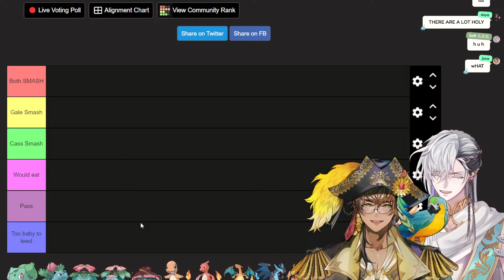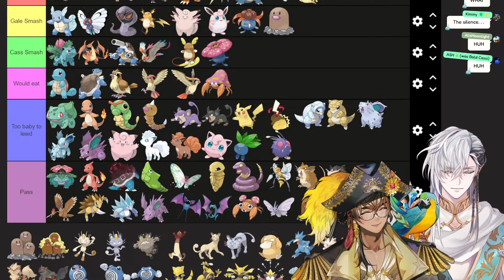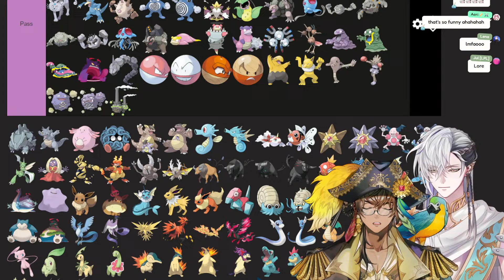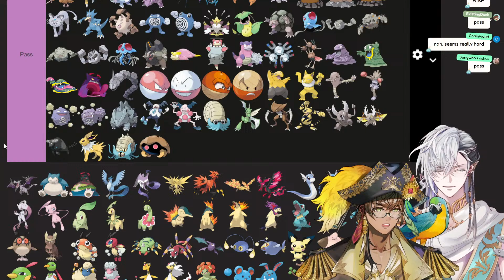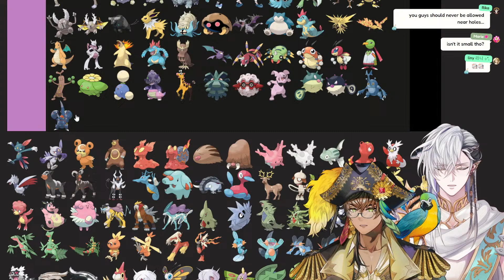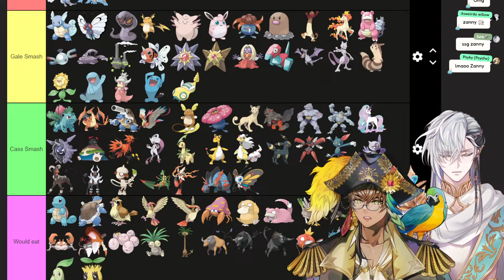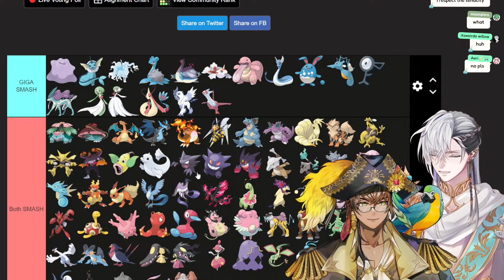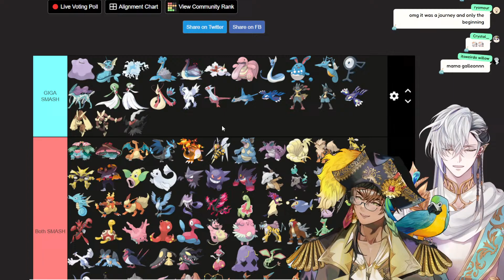【Zatsudan】Pokémon SMASH or PASS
Cassian Floros, Elf Sage from FIRST STAGE PRODUCTION EN's Avallum!
Make yourself comfortable, let's have some warm tea. 🌿✨

【Rules】
✧ Please respect everyone's boundaries and reduce spamming to a minimum
✧ If you encounter spamming or similar, don't interact with it and just report it
✧ Please don't hold conversations between viewers in the chat
✧ Please keep the stream language English only
✧ Please refrain from bringing up religious or political topics into my streams
✧ Please don't mention any other VTubers outside of Avallum, but only when I bring them up first
✧ Same goes the other way, don't mention me in another VTuber's streams
✧ Messages that seem inappropriate or hateful will be deleted and the user will be timed out

【Credits】
Mama: @yamashiro_k
Papa: @omaehadareda
Zatsudan room: @tsuki_ayame2021
Logo and Gaming screen: @azatomomiage44
Opening and Ending Screen: GURI Art
Transition: @yujureal_works
Schedule design: @harumaki03161
Chat design: @chrone_co

【Hashtags】
General
Live
Art
Memes & Clips
Assets & Thumbnails
NSFW
Dewdrop Persona
Oshimark: 🌿✨
Fan Name: Dewdrops

「Avallum」Members

Request from First Stage Production to underage viewers:
reality-studios.inc/en/request-to-minors/